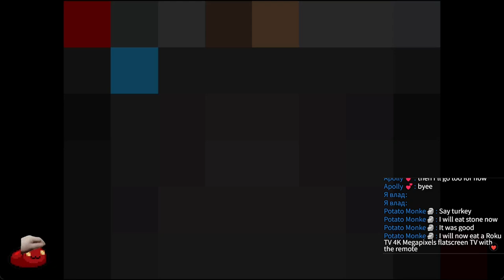100% Completing Greedier Mode! | The Binding Of Isaac Repentance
My Tipping Page!